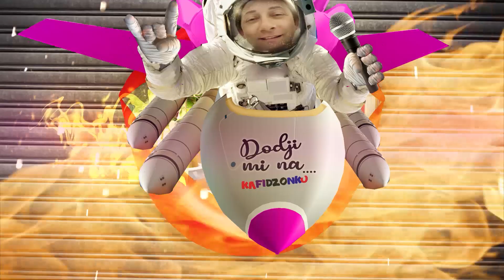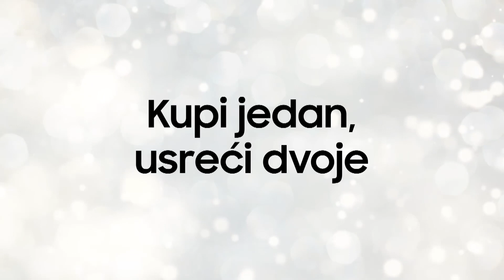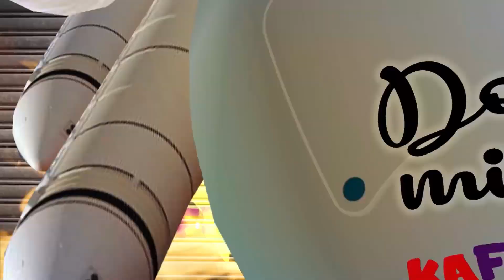ZOKI SUMADINAC - KAFIDZONKA SHOW 14 gost Mikica Bojanic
Emisija - Dodji mi na kafidzonku   Tv izdanje
gost -  Mikica Bojanic
proizvodnja - Topmedia  video  2023
emitovano BN2